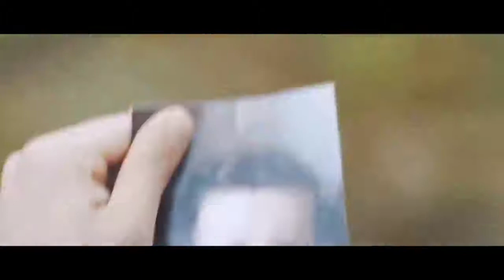July 6, 2021